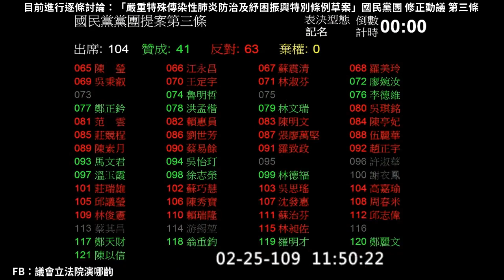2020 02 25 武漢肺炎特別條例 逐條討論 國民黨團 修正動議 第3條 表決 贊成41(國民黨團、民眾黨團)【立法院演哪齣？】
發言：林奕華、鄭麗文
反對63(民進黨團、林昶佐、陳柏惟)
時力未投